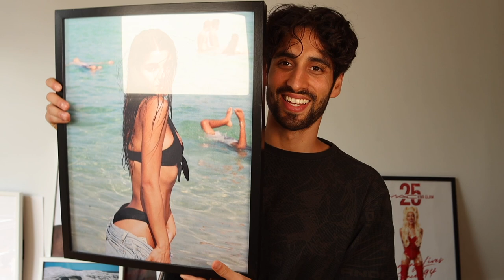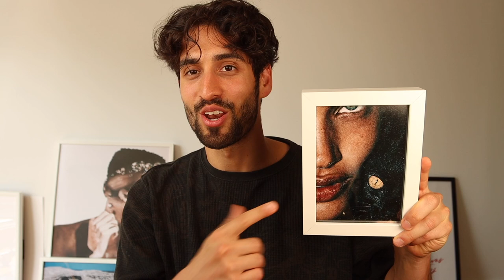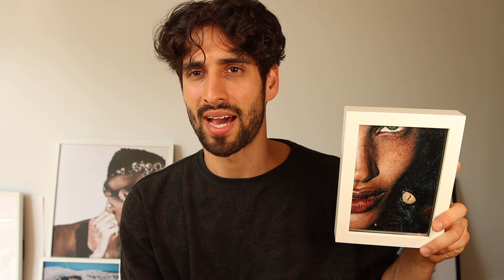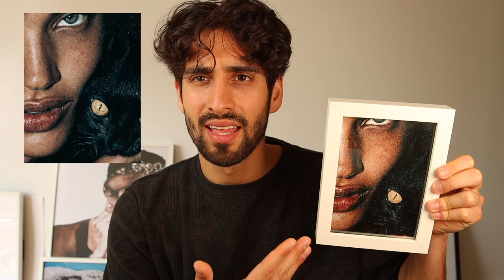The Untold Tales Behind These Captivating Photos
Here are 5 photos I've taken that I love. Leave a comment for other topics, videos youd like to see!

Equipment Used:
Canon Ae-1
Canon 16-35 Ultra Wide
Lightroom
Final Cut
Photoshop

Chapters
00:00 Introduction
1:21 First Image - Yovanna Ventura
5:21 Second Image - Jessica Strother
7:50 Third Image - Essence Taylor
10:02 Fourth Image - Duckie Thot
12:55 Final Image
14:55 My Portfolio
15:30 Closing

Music